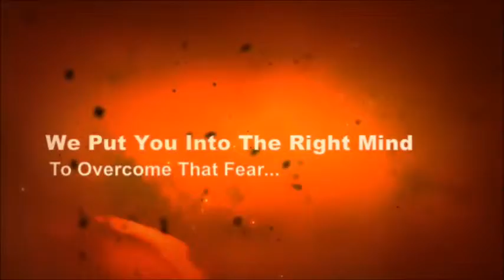Weight Lifting Training - Free Report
If you want the best weight lifting training around you have found the just the place to access it.  I am a psychologist of 30 years experience, with a keen interest in how the mind works to either help you reach your goals or to sabotage your very best efforts to make that one big lift that will take you to the next level. The subconscious is that which determines our success or our failure in all things. The old saying that is attributed to Henry Ford who is famously quoted as saying: "If you think you can, or you think you can't, you are right". Never a truer word has been spoken. I help you to banish those "Can't thoughts".  The lifting technique I leave to you. I just get your head into the right place.  So if you want to be in the best weight lifting training head space go to the link and follow through to get your free report. If you like what you see, then complete the questionnaire and let's see where that that takes us.